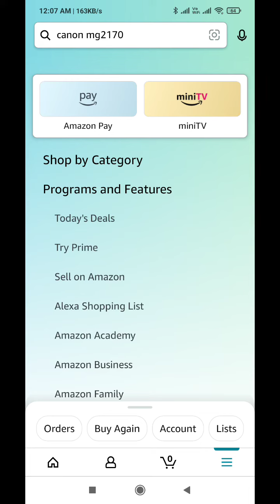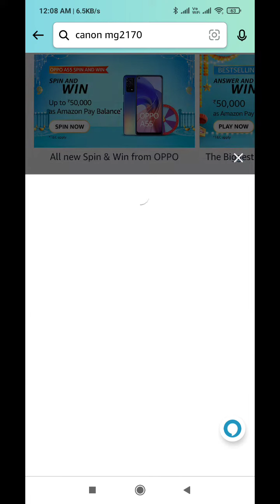Amazon Quiz Answers Today l 21 October 2021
Amazon Quiz Answers: Watch Video to get Answers of All Questions in it, Answer it on Amazon App before l 21 October 2021 and stand a chance to Win

Questions :-

topics covered :-

amazon quiz
amazon quiz answers Today
21 october amazon quiz
21 october amazon quiz
ansari brothers
amazon
quiz

 Other quiz:-

Today quiz,

Quiz Time,

Fun zone,

Amazon Quiz,

answers,

 21 October 2021 Amazon quiz,

Amazon quiz l 21 October 2021 Answers,

21 October 2021 Amazon quiz,

21 October 2021 Amazon quiz answers,